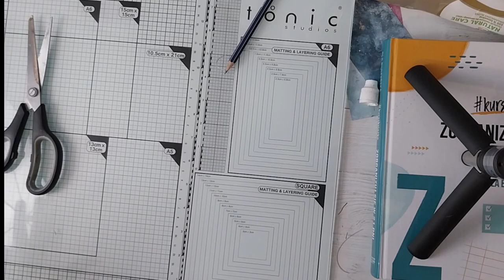Exploding box w delikatnie innej formie i kolekcja @soulflowers od Craft O'clock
Witam,
dziś można by powiedzieć pudełko.
Mój exploding box jest bardziej zwyczajnym pudełkiem na prezent niż kartką, ale i dekoracji mu nie zabrakło.
Jak się okazuje nie zawsze musi być, jak u wszytkich.
Kolekcja @soulflowers, przepiękny róż i błękit z granatem i przepiękne grafiki, chwila strachu o bazę i już :)
Zrobione
Pozdrawiam